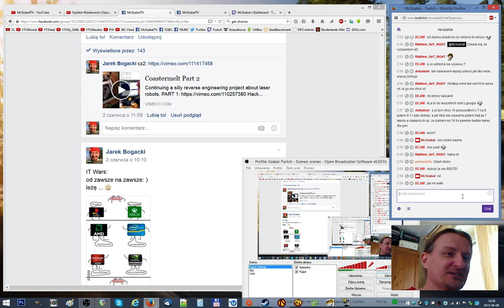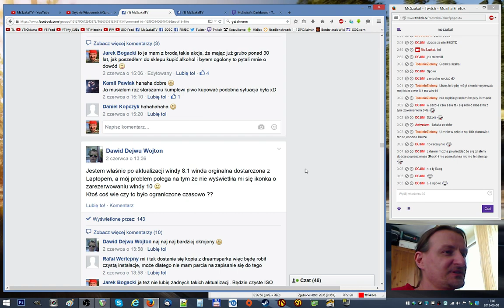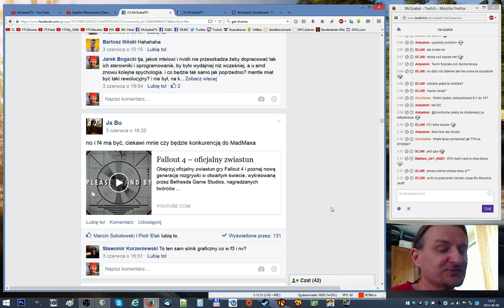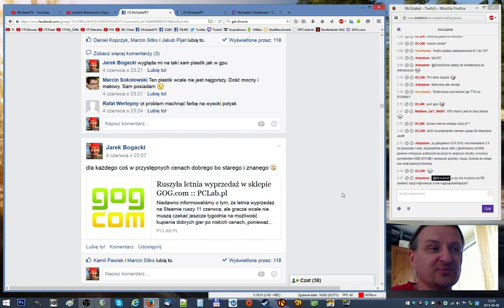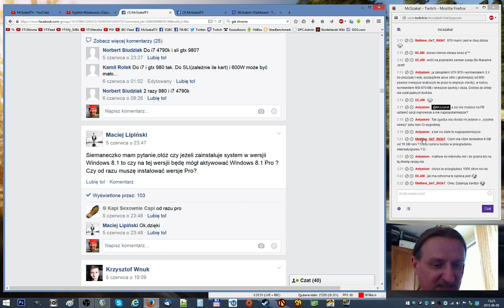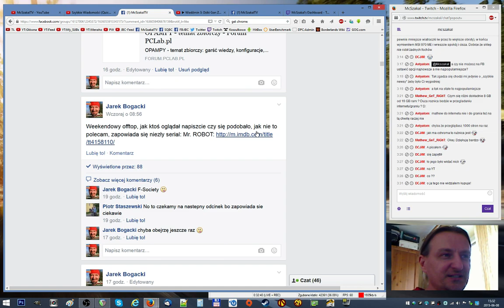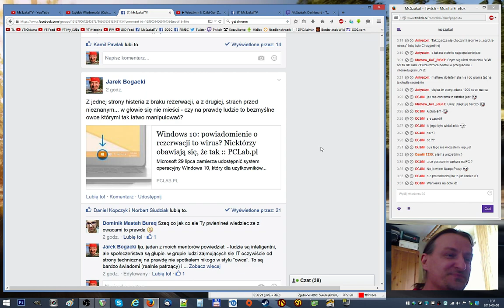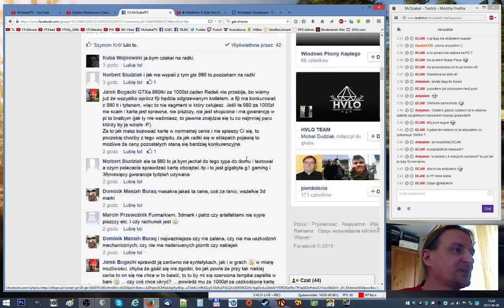Quick News LIVE #059 Cz.2/2 - 29.05. - 08.06. - Szybkie Wiadomości Na Żywo | 06.2015 - McSzakalTV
Siema,
dzisiaj Szybkie Wiadomości z dni 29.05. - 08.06. W dwóch częściach, a to jest część druga.
Pozdrawiam,
Szakal